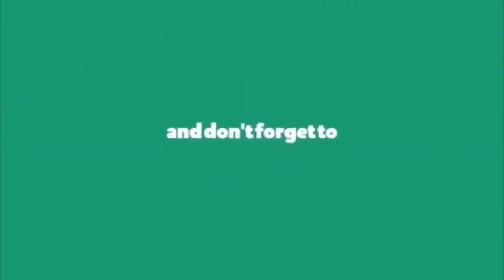ఎపిలోకి ఎంటరైన 3వేలమంది వలసకార్మికులకు || Special Trains for valasa coolies || Ap Latest News